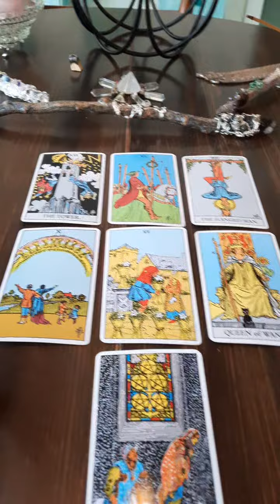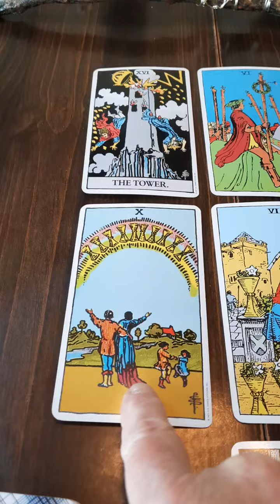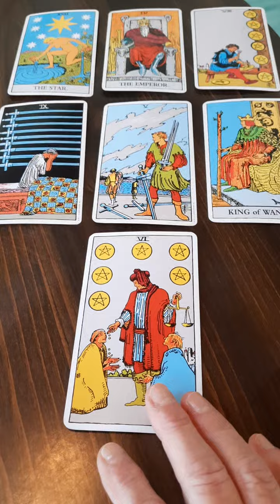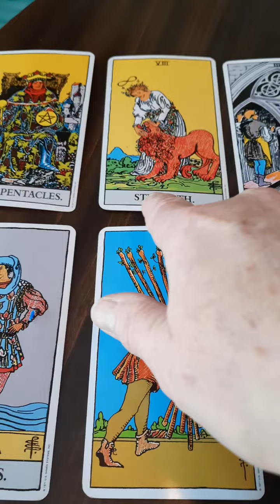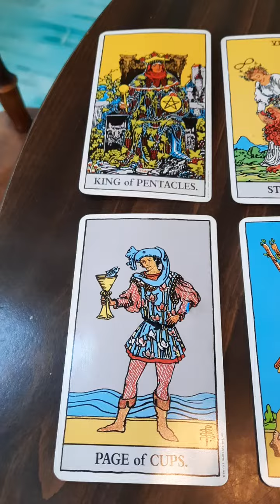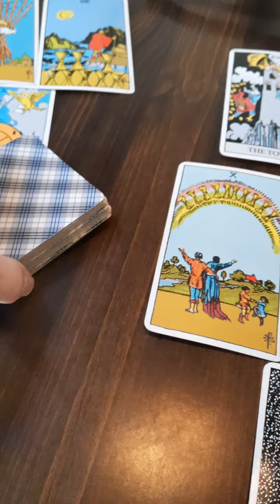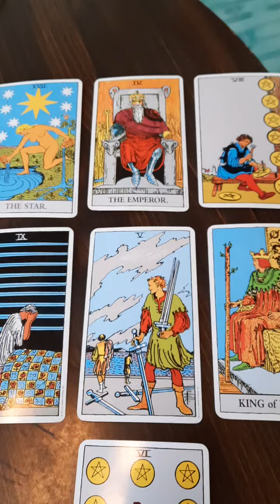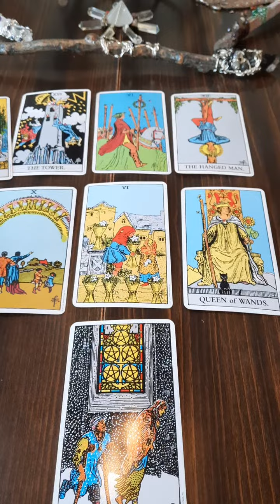All of Us Versus the Cabal Tarot Insight2/22/2023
In this reading I ask the Tarot for Insight for we the people versus the Cabal